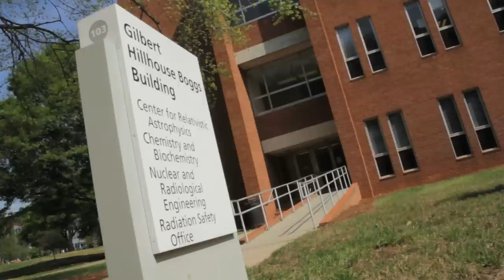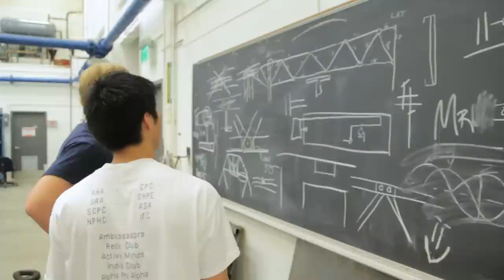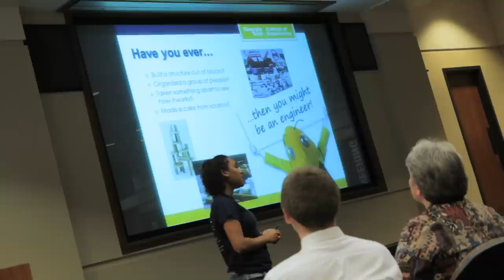Why Choose Georgia Tech?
Some of our students from materials science engineering, nuclear and radiological engineering, and civil engineering explain what makes the Georgia Tech College of Engineering special.